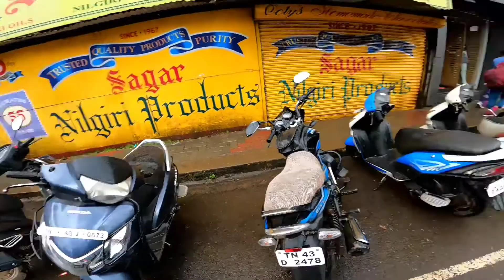giving 🍫 chocolate to random girls ❤️|she accepted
if u want to motivate me someway

query

first vlog

first vlog